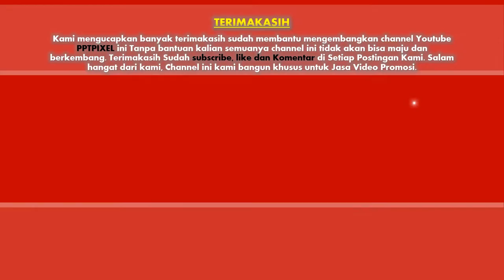Contoh Video Promosi Bumbu Masakan, Resep Masakan, Bumbu Racik, Nasi Goreng, indofood, royco ayam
Contoh Video Promosi Bumbu Masakan, Resep Masakan, Bumbu Racik, Nasi Goreng, indofood, royco ayam. Video berikut adalah video company profile perusahaan digital. Nama perusahaan di video ini hanyalah fiktif belaka. Hanya sebagai contoh saja.